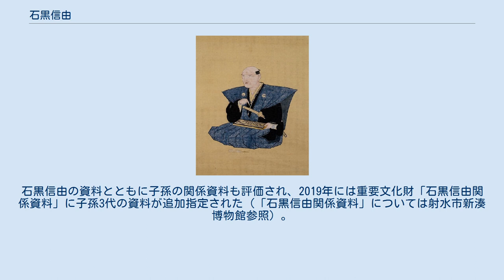石黒信由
石黒信由像（高樹会所有・射水市新湊博物館保管「石黒信由関係資料」（重要文化財）のうち） 石黒 信由（いしくろ のぶよし、宝暦10年11月18日（1760年12月24日） - 天保7年12月3日（1837年1月9日））は、江戸時代の越中の和算家・測量家、天文家。
通称は藤右衛門。
 越中国射水郡高木村（現富山県射水市高木）の肝煎の家に生まれた。
早くに父を亡くし、祖父母に育てられた。
23歳の時、富山の和算学者中田高寛に和算を学んだ。
そのほか測量・暦学なども学んだ。
伊能忠敬が享和3年（1803年）に沿岸調査のために越中を訪ねた際には、現在の射水で会い、測量の方法や器械について意見を交換した。
伊能は、8月1日能登から越中に入り、8日までに越中海岸全体の測量を終えている。
3日に堀岡から海老江までの測量を終えた伊能は廻船問屋柴屋彦兵衛の家に泊まるが、信由が訪問し、象限儀などの天体観測を見学し、翌日から四方（よかた）方面の測量に同行した。
ワンカラシンなどの測量器具を記録に取らせてもらい、改良を加えた。
加賀藩の命により越中国・能登国・加賀国の測量を行い『加越能三州郡分略絵図』を制作・提出した。
現在の地図とほとんど変らない。
 石黒信由関係の書籍、文書、地図、測量器具などの遺品は、射水市の一般財団法人高樹会「高樹文庫」が所有している（射水市新湊博物館に寄託）。
このうち6,392点が「石黒信由関係資料」として国の重要文化財に指定されている。
 3代目の石黒信之は『越後国山下三駅見取絵図』（1838年）を作成、4代目の石黒信基は『皇国総海岸図第一武蔵湾』の複製（幕府が1855年頃作成したのものを1863年に書写）をそれぞれ藩の命で行った。
石黒信由の資料とともに子孫の関係資料も評価され、2019年には重要文化財「石黒信由関係資料」に子孫3代の資料が追加指定された（「石黒信由関係資料」については射水市新湊博物館参照）。